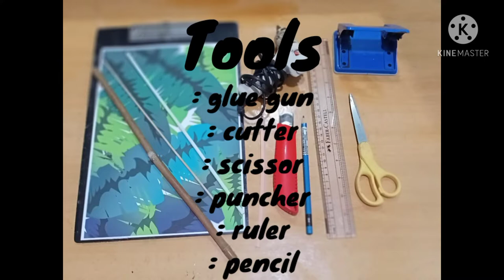DIY Pinwheel...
PIN WHEEL, WHIRLIGIG